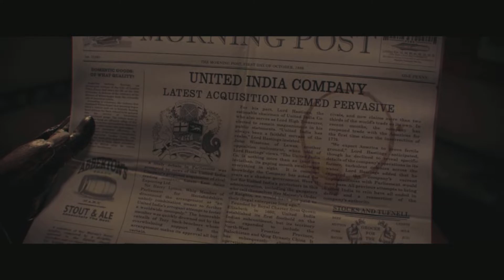The Order 1886 | Part 5 | Blimp